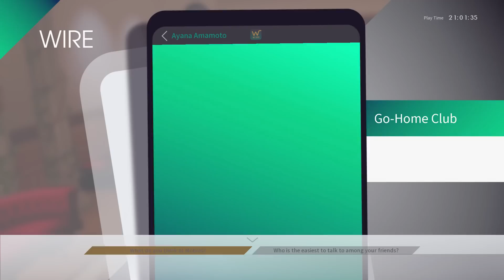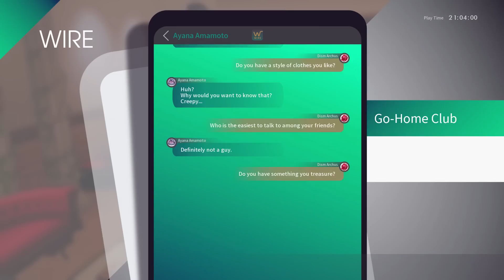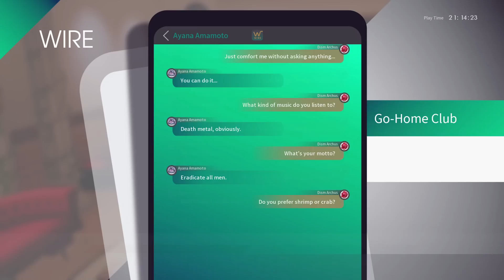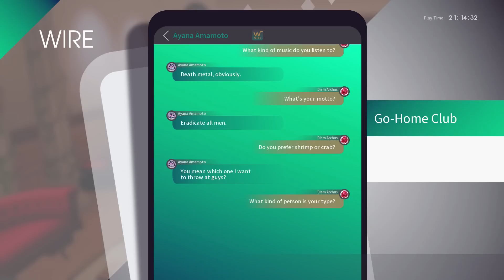Hitting Up My "Man-Hating" Waifu Be like...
A "Clear" and accurate portrayal of what it's like for me texting women.

Game: The Caligula Effect: Overdose

Video Issues:
No problems so far...

This is my Hub channel where I mostly post various clips and gameplay sessions of mine, so I made this channel just to archive my experiences to look back on and enjoy, but I'm glad you're here to enjoy these experiences with me and I'm more than happy to share even more.

I record most of my content in advance. Some of which is held for months before I'm confidant in uploading it or if I'm running low on space on my hardrive. Newer game releases that I play are of course recorded fresh.